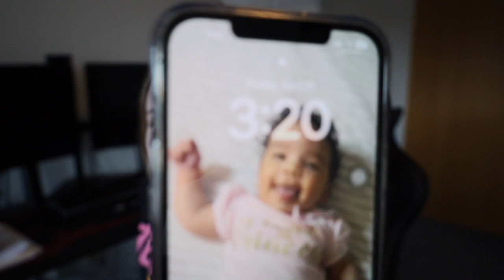HE WAS NOT HAPPY AFTER THIS **BABY POOP PRANK**